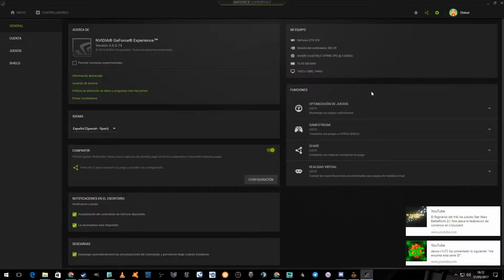Warhammer | Total War | Imperio | 30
Telegram app: @oldestplayer

Steam: TheOldestPlayer